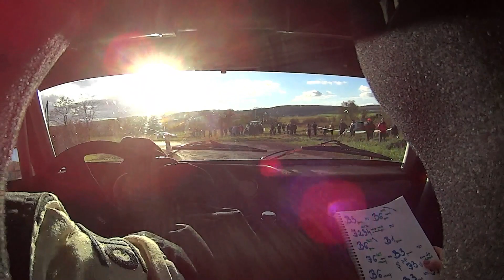SanyiBandi 2023.11.12. Felsőkelecsény-Rudabánya Gyors 6 Onboard